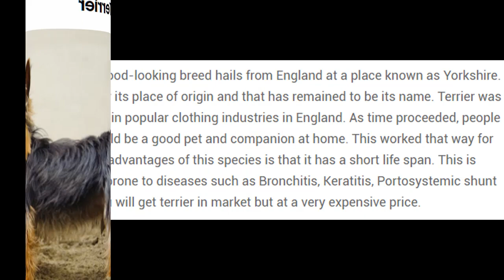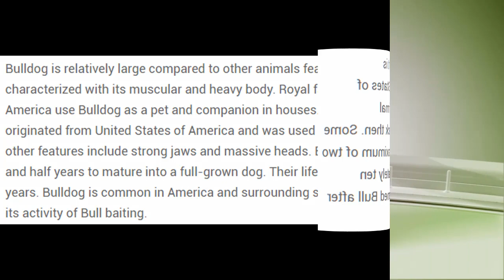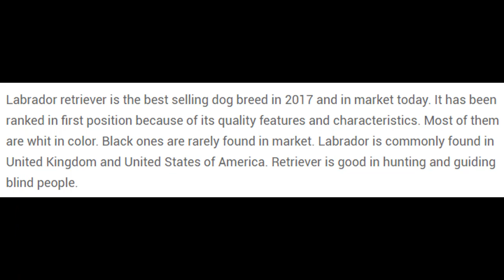DOGS: TOP 10 strongest dogs in the World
Top 10 Strongest Dogs in the World — Enjoy the video.

Is your dog one of the top 10 strongest dogs in the world? Even if you don’t have a pet, and are looking for a good companion who can provide you with entertainment and protection, this top 10 list of world’s strongest dogs will surely help you choose the right kind of pet for you.

There’s no doubt, dogs are loyal to their masters, and will do anything for their safety. This feature also makes them dangerous.
Dogs are more than just great companions, some breeds have incredible power and strength that embody their ancestors. Stronger breeds of dogs have been used to:
Guard livestock
Track and hunt
Pull sleds
Assist police
Dogs come in such a wide variety of sizes that it’s crazy to think that a Toy Poodle and a Great Dane can be of the same species. However, each breed has characteristics that make them lovable in their own right.
1. American Staffordshire Terrier. Despite being smaller in size, this breed is extremely strong, agile, very muscular and stocky with a broad, powerful head. While the build of this dog may look intimidating, American Staffordshire Terriers are known to be incredibly affectionate and loving.
2. Staffordshire Bull Terrier. Much like the American Staffordshire Terrier, this breed is surprisingly agile while their heavy musculature provides strength that belies their size.
3. Perro de Presa Mallorquin. This molossian-type breed was bred specifically for their strength and muscular build. This complex and powerful dog is often used as a ‘catch dog,’ driving cattle and hogs or running off intruding dogs.
4. Fila Brasileiro. This breed is known to be docile with its own family, however, it's also a serious working dog with tremendous strength. When in protection mode, this dog breed can become very fierce and move with incredible speed and athletic agility.
Rate, Comment, Share... Thanx